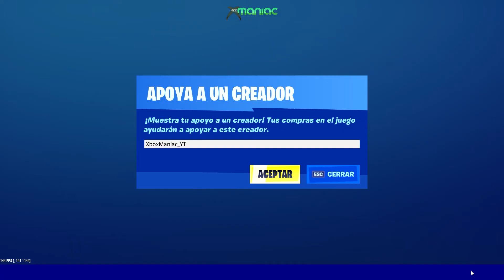Tienda Fortnite 10 12 2019